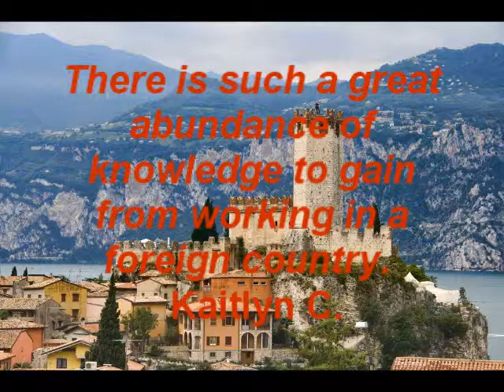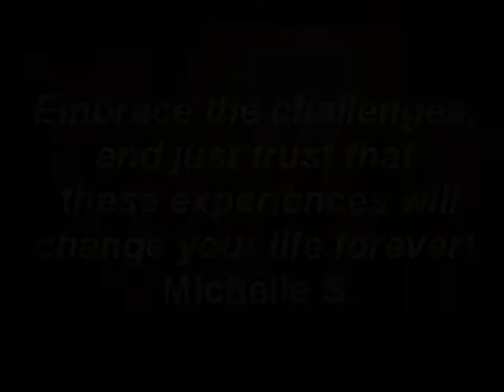ASU Summer 2015 Italy (English-Speaking) Internship & Study Abroad Program Promotional Video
ASU students!  Join me this Summer 2015 for an eight-week adventure in Florence and Milan, Italy!